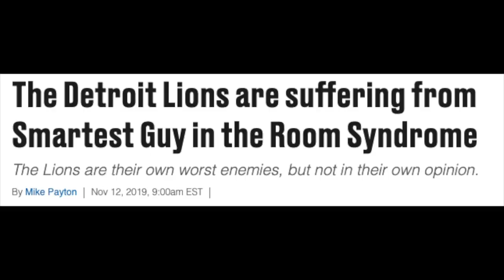The Rowe Report: New Lions leadership MUST keep promises to Detroit fans starting with draft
The 2021 NFL draft is here - and One Pride deserves more from Lions leadership more than ever. Now is a good time to start making good on their promises.

Dan Campbell - Fred Kfoury III/Icon Sportswire via Getty Images